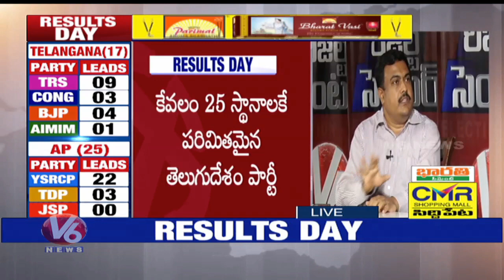Special Discussion Over Lok Sabha Elections Results In Telangana | V6 News